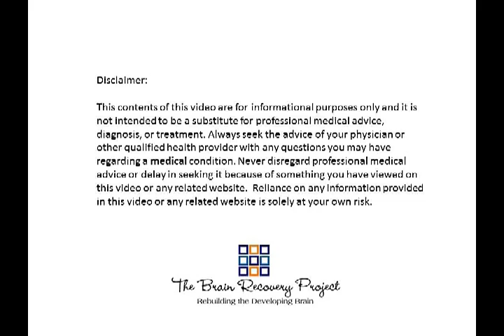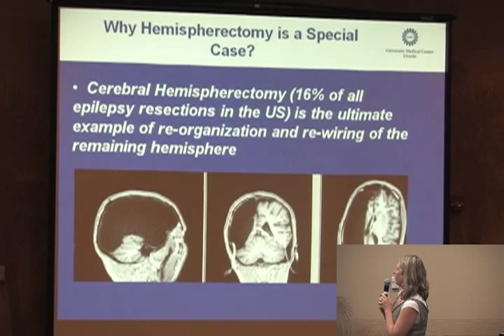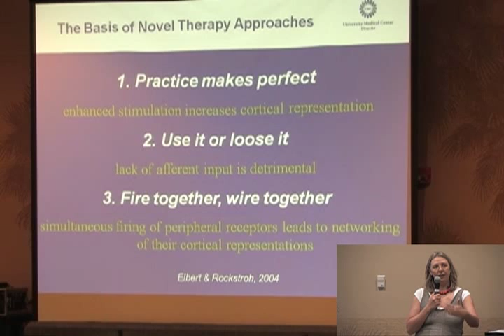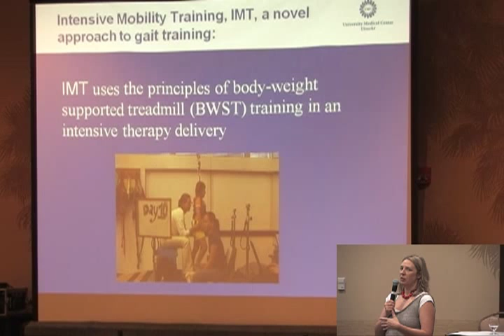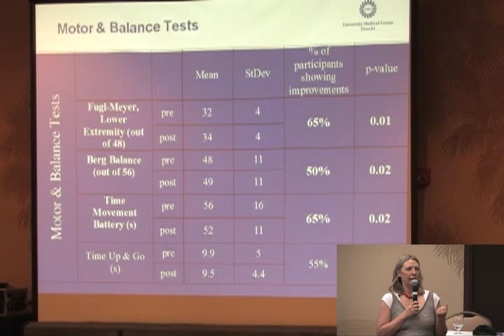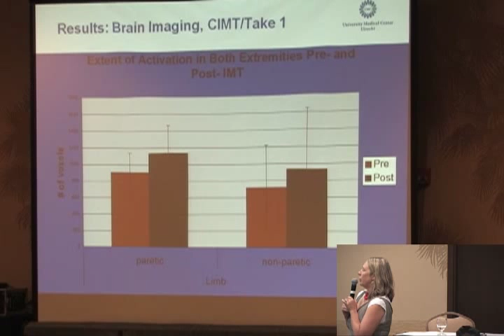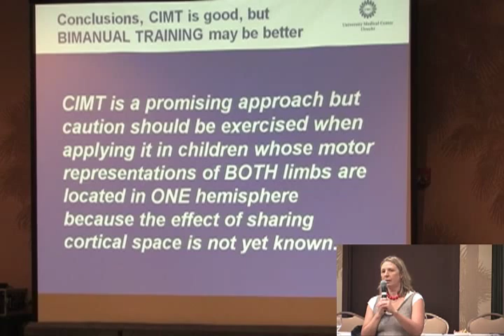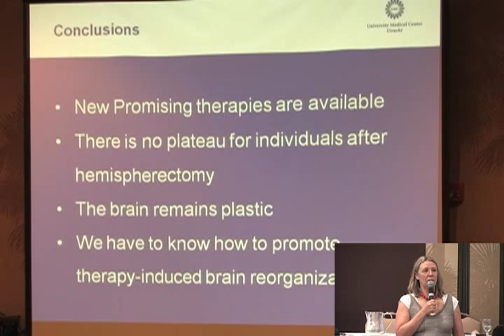CORTICOSPINAL TRACTS AFTER HEMISPHERECTOMY, GAIT TRAINING, AND CIMT V. HAND ARM BIMANUAL TRAINING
Dr. Stella de Bode, Chief Science Officer and Director of Research and Rehabilitation for The Brain Recovery Project, discusses cortical plasticity after hemispherectomy surgery, including implications of severing the corticospinal tract, intensive gait therapy, and constraint-induced v. bimanual hand therapy.